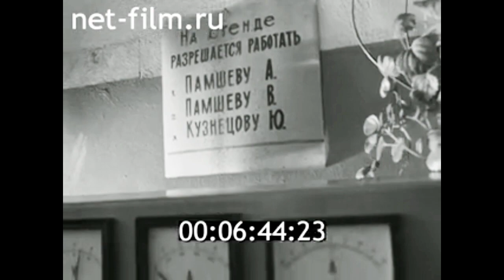1986г. Грозный. объединение грузового автотранспорта